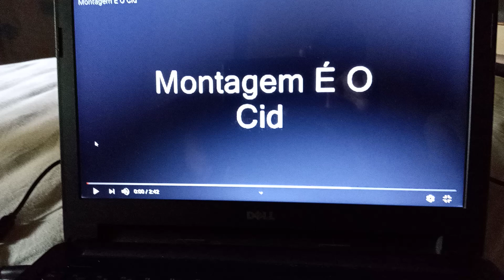24 de outubro de 2020